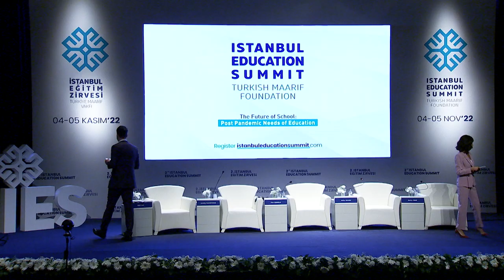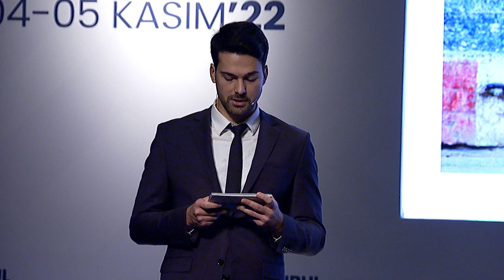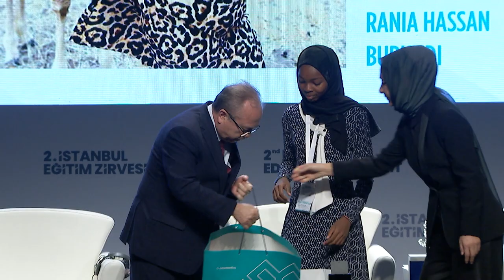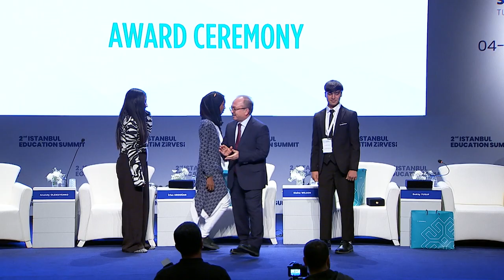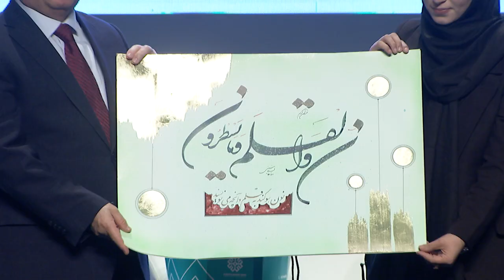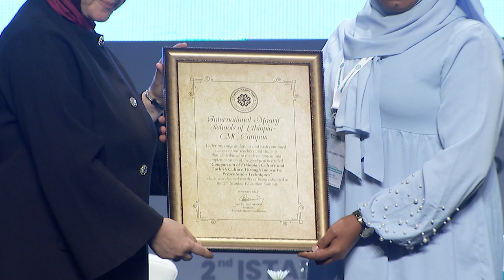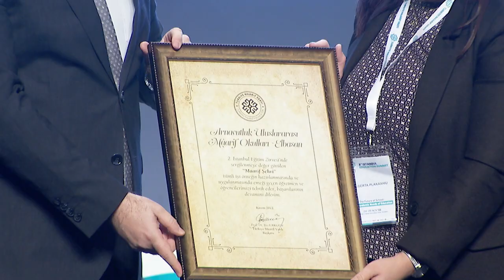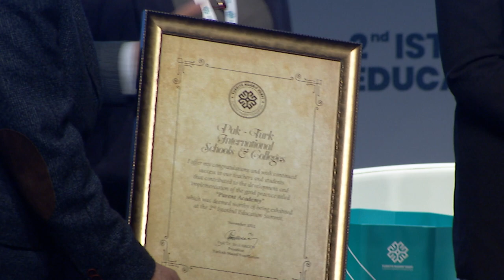Award Ceremony - Istanbul Education Summit 2022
Award Ceremony